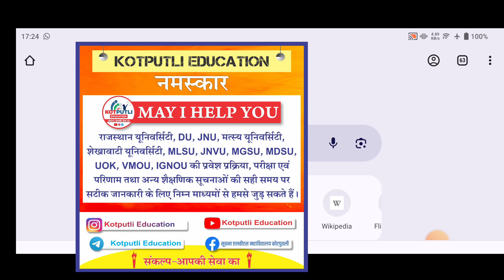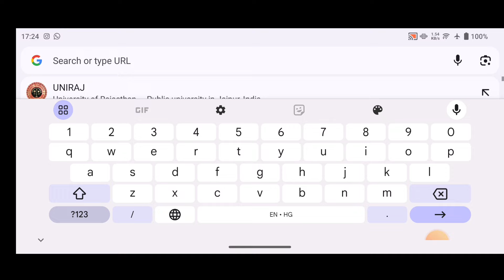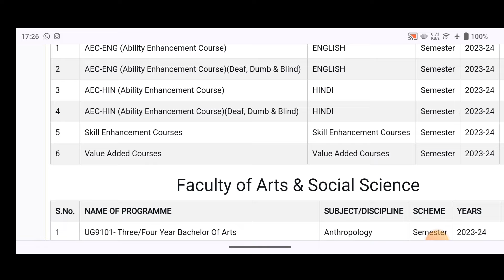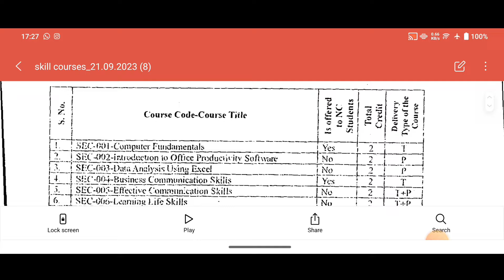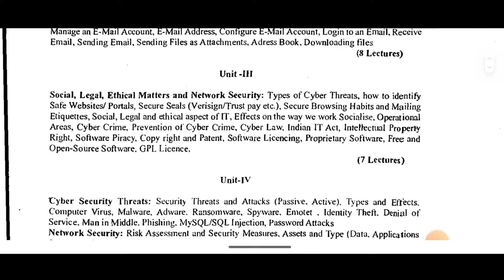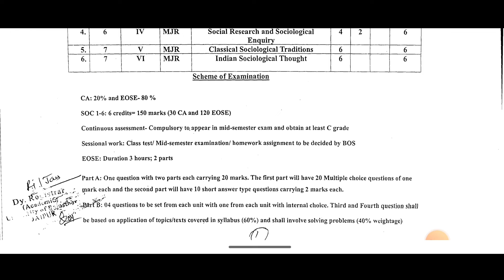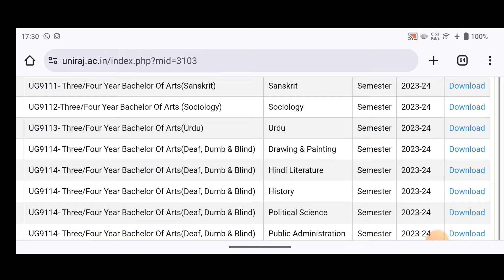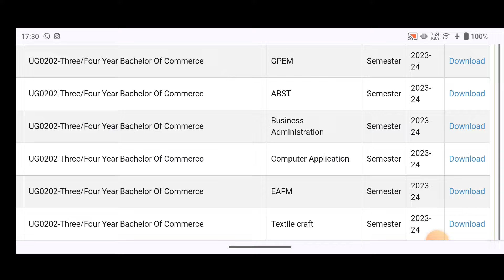RAJASTHAN UNIVERSITY NON COLLEGE 1ST YEAR SYLLABUS KAISE DEKHE?|कौनसे पेपर लगेंगे ?| EXAM कब व कैसे?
नमस्कार

3RD CHANNEL